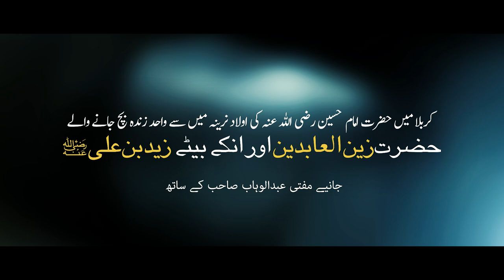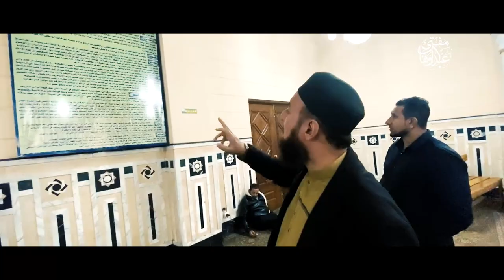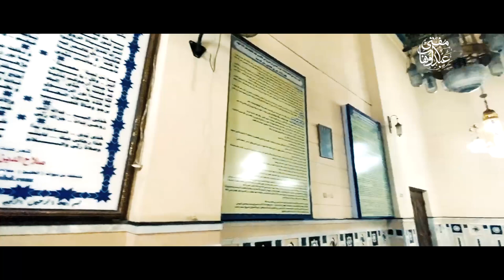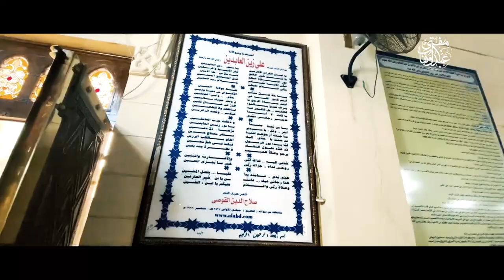Hazrat Zain ul Abideen aur un ke Bete Zaid Bin Ali RA kahan madfun hain? | By Mufti Abdul Wahab